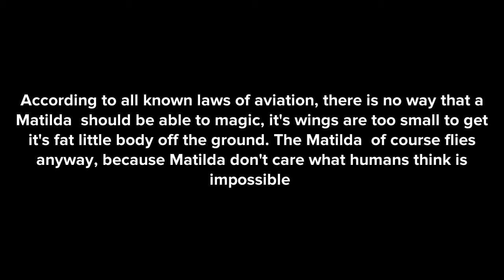according to all known laws of aviation Matilda 1996